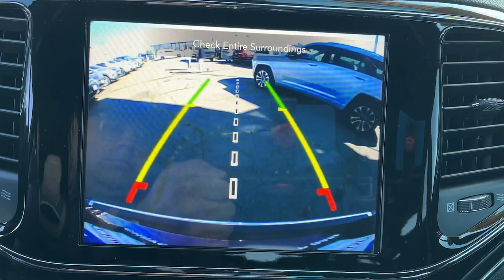2020 Jeep Grand Cherokee Little Ferry, Hackensack, Paramus, Hasbrouck Heights, Ridgefield, NJ UB1371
Red  2020 Jeep Grand Cherokee available in Little Ferry, New Jersey at Teterboro CDJR. Servicing the Hackensack, Paramus, Hasbrouck Heights, Ridgefield, NJ area.
2020 Jeep Grand Cherokee Limited - Stock#: UB13712 - VIN#: 1C4RJFBG4LC218267

Teterboro CDJR
469 Rt 46

U pay what U see - no hidden qualifications required***No gimmicks, No games!!! When you purchase a vehicle with the CARFAX Buyback Guarantee, you're getting what you paid for. With this exceptional SUV, you'll get sport, utility, and comfort. Opulent refinements married with exceptional engineering make this the kind of car you'll want to own for a lifetime. Simply put, this Four Wheel Drive is engineered with higher standards. Enjoy improved traction and safety while driving this 4WD Jeep Grand Cherokee Limited. We are convenient - only 15 min. from New York City and seconds from Teterboro Airport! At Teterboro Chrysler Jeep Dodge Ram , we treat you like family! Internet discounted final price cannot be combined with any other offers. See dealer for full details and information. Dealer is not responsible to typographical errors or omissions.
Integrated Center Stack Radio,HD Radio,Graphic Equalizer,Radio: Uconnect 4C Nav w/8.4 Display -inc: Disassociated Touchscreen Display,GPS Antenna Input,6 Speakers,2 LCD Monitors In The Front,Radio w/Seek-Scan, Clock, Speed Compensated Volume Control, Aux Audio Input Jack, Steering Wheel Controls, Voice Activation, Radio Data System and Uconnect External Memory Control,Compact Spare Tire Mounted Inside Under Cargo,Power Liftgate Rear Cargo Access,Body-Colored Grille w/Chrome Accents,Tires: 265/60R18 BSW A/S LRR,Roof Rack Rails Only,Body-Colored Front Bumper w/Black Rub Strip/Fascia Accent and Chrome Bumper Insert,Fixed Rear Window w/Fixed Interval Wiper, Heated Wiper Park and Defroster,Chrome Power w/Tilt Down Heated Auto Dimming Side Mirrors w/Manual Folding and Turn Signal Indicator,LED Brakelights,Steel Spare Wheel,Lip Spoiler,Rocker Panel Extensions and Black Wheel Well Trim,Wheels: 18 x 8.0 Tech Gray Diamond Cut,Perimeter/Approach Lights,Speed Sensitive Variable Intermittent Wipers,Tailgate/Rear Door Lock Included w/Power Door Locks,Galvanized Steel/Aluminum Panels,Body-Colored Rear Step Bumper w/Black Rub Strip/Fascia Accent and Chrome Bumper Insert,Chrome Door Handles,Front Fog Lamps,Chrome Side Windows Trim and Black Front Windshield Trim,Auto On/Off Aero-Composite Halogen Daytime Running Headlamps w/Delay-Off,Deep Tinted Glass,Express Open/Close Sliding And Tilting Glass 1st Row Sunroof w/Power Sunshade,Laminated Glass,Clearcoat Paint,Compass,Manual Tilt/Telescoping Steering Column,Power Fuel Flap Locking Type,Proximity Key For Doors And Push Button Start,Trip Computer,Valet Function,Interior Trim -inc: Simulated Wood/Metal-Look Instrument Panel Insert, Simulated Wood Door Panel Insert, Metal-Look Console Insert and Chrome/Metal-Look Interior Accents,Carpet Floor Trim,Cruise Control w/Steering Wheel Controls,Fade-To-Off Interior Lighting,Power 1st Row Windows w/Driver And Passenger 1-Touch Up/Down,Sentry Key Engine Immobilizer,Systems Monitor,Remote Releases -Inc: Power Fuel,Google Android Auto,Manual Anti-Whiplash Adjustable Front Head Restraints and Fixed Rear Head Restraints,FOB Controls -inc: Cargo Access and Remote Engine Start,Cargo Area Concealed Storage,Leatherette Door Trim Insert,Power Rear Windows and Fixed 3rd Row Windows,Tracker System,Cargo Space Lights,3 12V DC Power Outlets and 1 120V AC Power Outlet,Driver And Passenger Heated-Cushion, Driver And Passenger Heated-Seatback,Driver And Passenger Visor Vanity Mirrors w/Driver And Passenger Illumination,Voice Activated Dual Zone Front Automatic Air Conditioning w/Front Infrared,Digital/Analog Appearance,Full Carpet Floor Covering -inc: Carpet Front And Rear Floor Mats,Front And Rear Map Lights,Cargo Features -inc: Cargo Tray/Organizer,Front Seats w/Power 4-Way Driver Lumbar,Integrated Voice Command w/Bluetooth,Day-Night Auto-Dimming Rearview Mirror,Memory Settings -inc: Driver Seat, Door Mirrors and Audio,Leather/Metal-Look Gear Shifter Material,Full Floor Console w/Covered Storage, Mini Overhead Console w/Storage, 3 12V DC Power Outlets and 1 120V AC Power Outlet,Heated Leather/Me